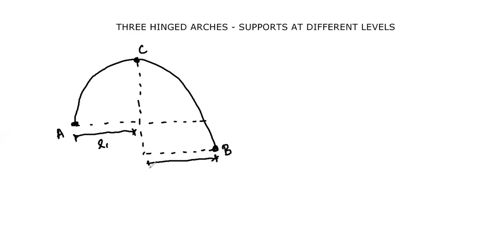Structural Analysis - Three Hinged Arches at Different Levels